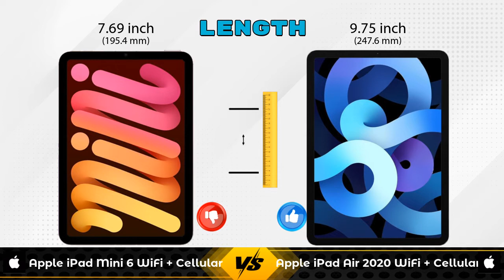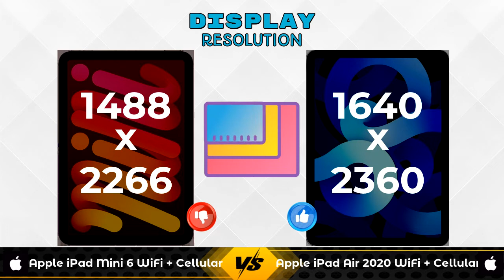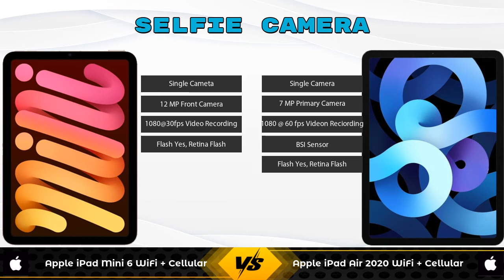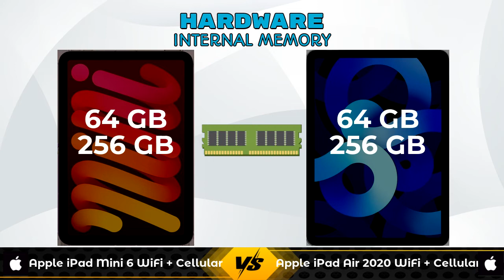Apple iPad Mini 6 WiFi + Cellular Vs Apple iPad Air 2020 WiFi + Cellular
In this Video we are Comparing Apple iPad Mini 6 WiFi + Cellular Vs Apple iPad Air 2020 WiFi + Cellular with [Full Specifications].

Variant Details:
4 GB / 256 GB~~74900~~Wifi + 5G GSM - 74900
4 GB / 64 GB - 60900 - Wifi + 5G GSM (Flipkart)

Variant Details:
4 GB / 64 GB~~66900~~Wifi + 4G GSM  - 66900
4 GB / 256 GB - 80900 - Wifi + 4G GSM (Flipkart)
4 GB / 256 GB - 69900 - Wifi + 4G GSM (Amazon)

Apple iPad Mini 6 WiFi + Cellular 256GB Vs Apple iPad Air 2020 WiFi + Cellular 64GB full specifications
Apple iPad Air 2020 WiFi + Cellular 64GB Vs Apple iPad Mini 6 WiFi + Cellular 256GB full specifications
Apple iPad Mini 6 WiFi + Cellular 256GB Vs Apple iPad Air 2020 WiFi + Cellular 64GB comparison
Apple iPad Air 2020 WiFi + Cellular 64GB Vs Apple iPad Mini 6 WiFi + Cellular 256GB comparison
Apple iPad Mini 6 WiFi + Cellular Vs Apple iPad Air 2020 WiFi + Cellular comparison
Apple iPad